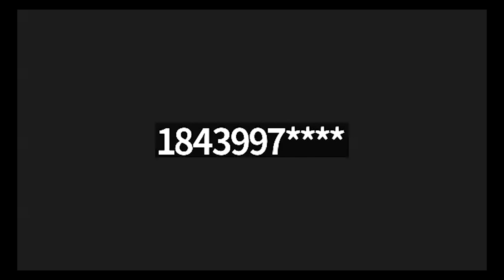State Space Media Round Table 050324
States hosted a virtual media round table where space operators talked about their reasons for not wishing to transfer to the U.S. Space Force under U.S. Air Force Legislative Proposal 480 and why establishing the Space National Guard is the most cost-effective and strategic option for our nation.